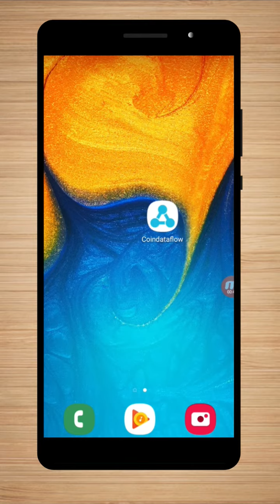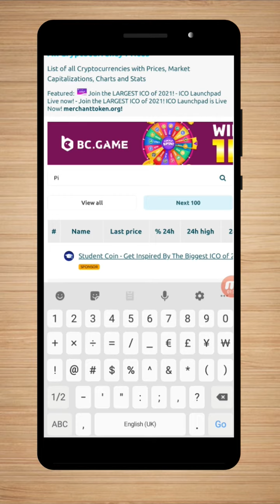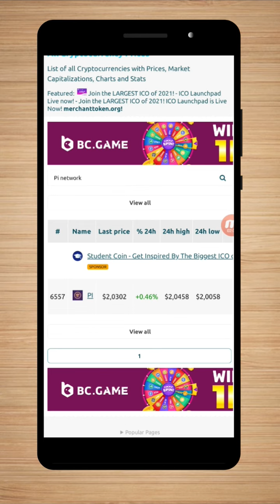how to check pi rate | pi rate app | today pi rate | pi network | pi update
Hello dosto aj ki is video me pi ke rate ke bary me bat kare gy or me ap ko pi ka rate pakistan or india me kitna he puri tafseel se btao ga video end tak dakhein.